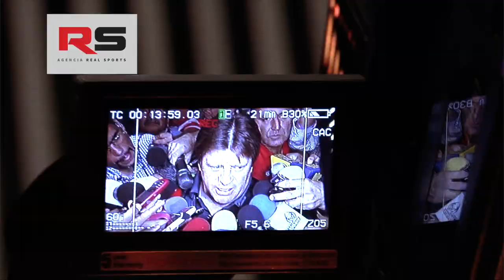REAL SPORTS DEMO 2013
Agencia Real Sports Noticias
Actividad Diciembre 2013